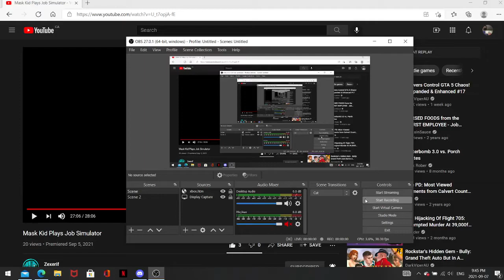The boss brawl outro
credit to zexerif here's his channel All content on this channel is managed by NVENT MCN.
Reuse of copying of ideas will result in a copyrighted takedown.